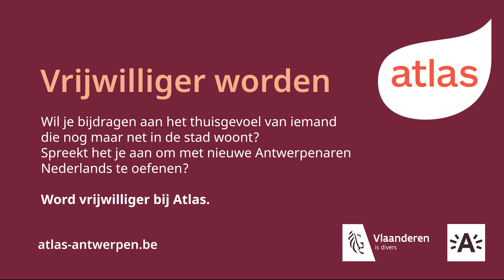Open Inloop Taal 10 jaar: Giullia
Een toegankelijke taaloefenkans waar iedereen welkom is. Op een gemeenschappelijke plek in de buurt, met vaste enthousiaste begeleiders. En dat al 10 jaar lang! Open Inloop Taal, de laagdrempelige taaloefenkans van Atlas blaast 10 kaarsjes uit. In die 10 jaar zijn honderden mensen Nederlands komen oefenen, zijn er vriendschappen ontstaan en bouwden onze medewerkers hun expertise uit over taal oefenen.

En al 10 jaar werken we met enorm toegewijde, enthousiaste vrijwilligers, waarvan sommige al van in het begin nog steeds meedraaien! Giullia is 1 van de vrijwilligers van Open Inloop Taal: 'Zelf zat ik ongeveer 7 jaar geleden in dezelfde situatie. Nadat ik 1 jaar Nederlands had gestudeerd merkte ik dat het redelijk moeilijk was om taaloefenkansen te vinden. Het is zo belangrijk om Nederlands te oefenen, zodat jij je ook een beetje thuis kan voelen.'